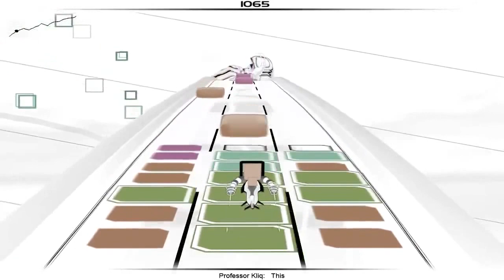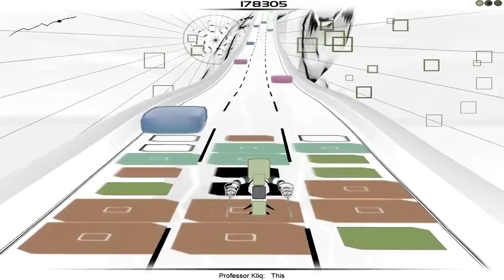Game AudioSurf (Jazz)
Video Gaming Can Increase Brain Size and Connectivity
Neuroscientists find that video gaming can have therapeutic cognitive benefits.

A new study has found that video gaming can stimulate neurogenesis (growth
of new neurons) and connectivity in the brain regions responsible for spatial
orientation, memory formation and strategic planning, as well as, fine motor skills.
Brain volume was quantified using magnetic resonance imaging (MRI). In comparison
to a control group, the video gaming group showed increases of gray matter, which
houses the cell bodies of nerve cells in the brain.

Neurogenesis and neuroplasticity improvements were observed in the right hippocampus,
 right prefrontal cortex and the cerebellum. These brain regions are involved in functions
such as spatial navigation, memory formation, strategic planning and fine motor skills
of the hands. Increasingly, the level of connectivity between brain areas is being linked to higher intelligence and consciousness.

Interestingly, these changes were more pronounced the more passionate desire a
participant reported to playing the video game. Gaming brings together the cerebral
function of the cerebrum with the cerebellar muscle memory of the cerebellum which
improves cognitive function and performance.

Song by Professor Kliq, bring back peace in the brain ;)